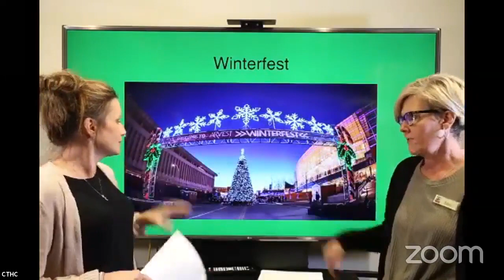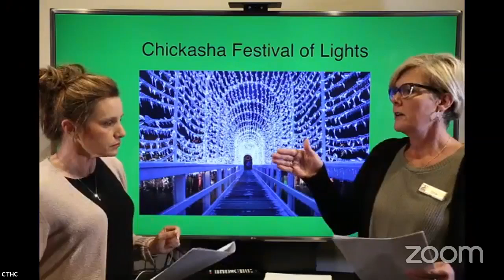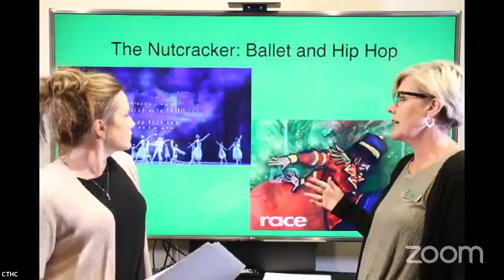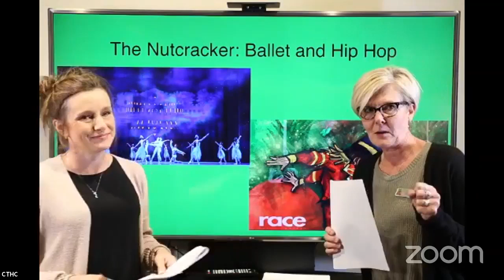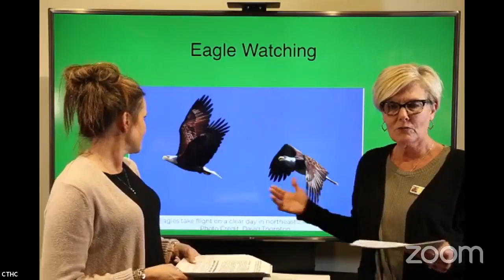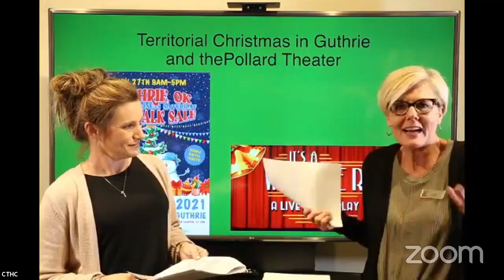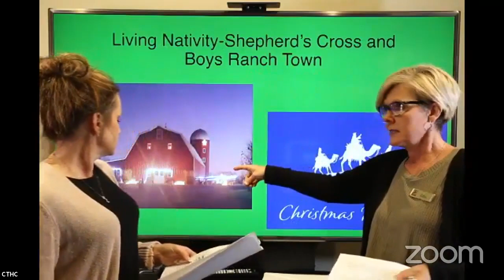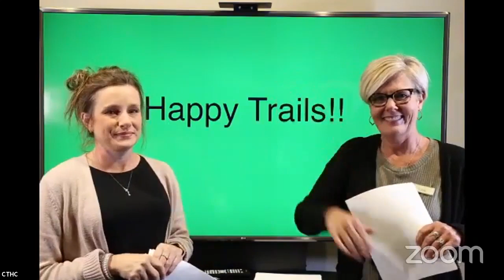Trail Talk Ways to Celebrate Winter in Oklahoma